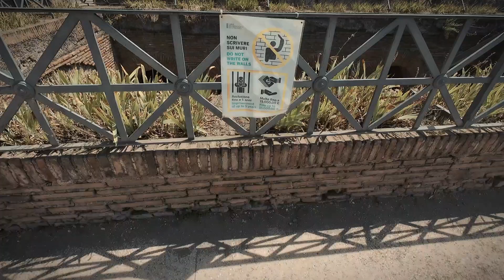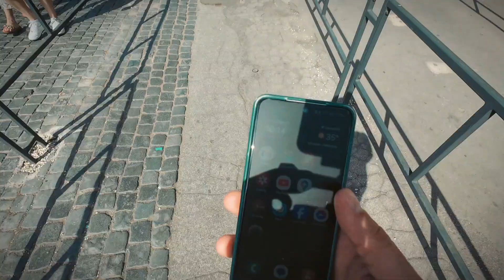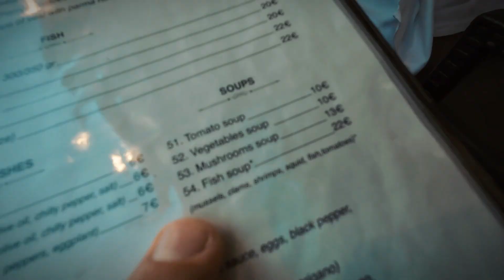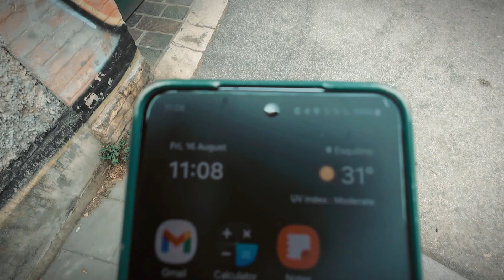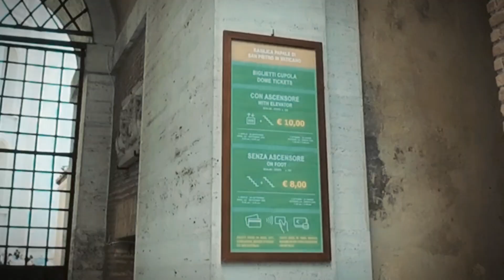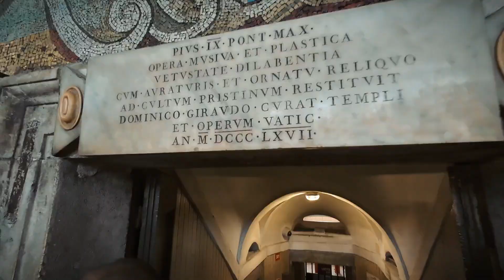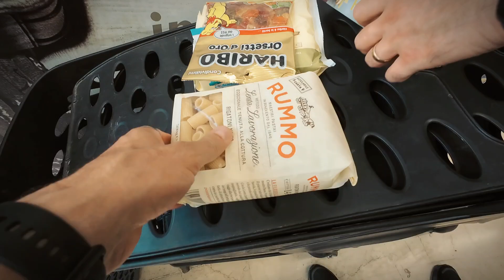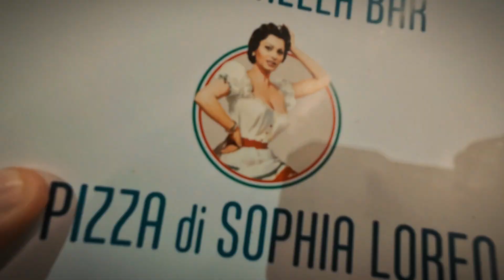ROME Travel Vlog Colosseum, Vatican, Walkaround, Places to visit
Visit ROME, ITALY part 1 - VLOG  @FinoFiesta
Colosseum, Day 1
Vatican, Day 2